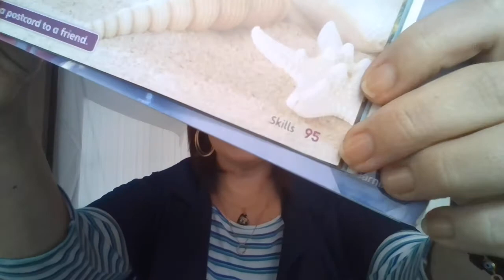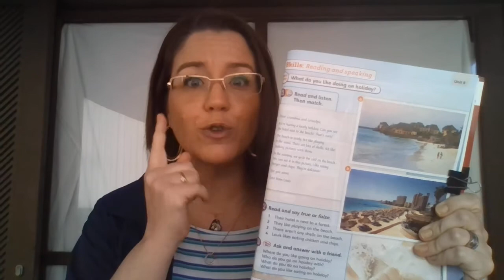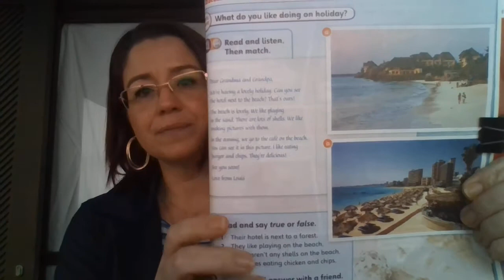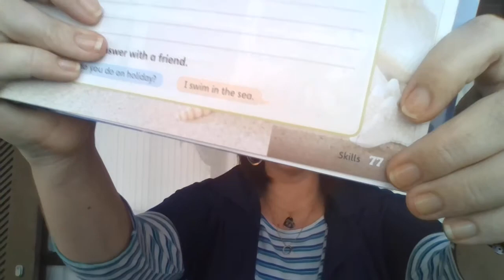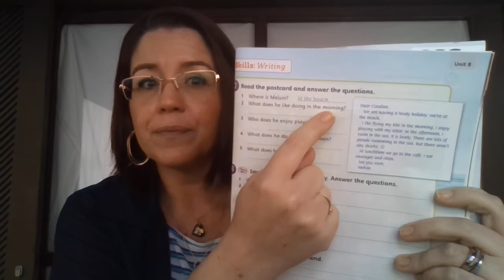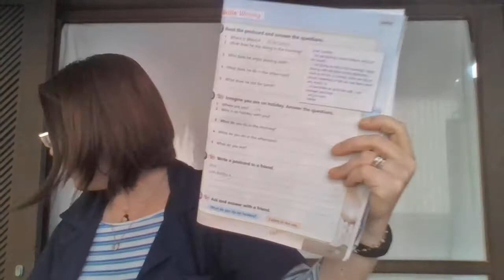4 ano - CLASS 56